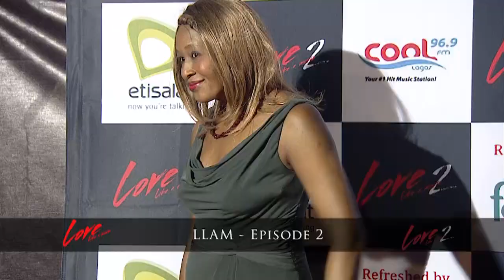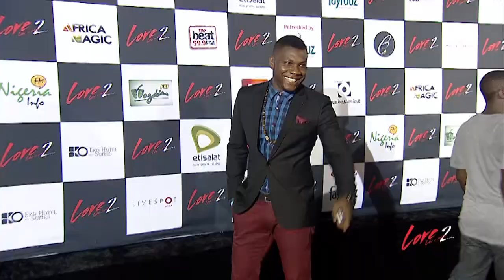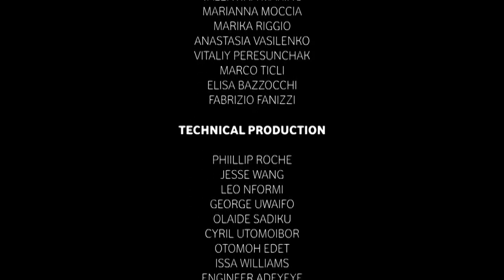The Love Roller Coaster - Episode 2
This episode features the LLAM 2 red carpet experience with Kelly Rowland and a  collection of collaborations from Darey, Waje, Lamboghiny and Zaina.